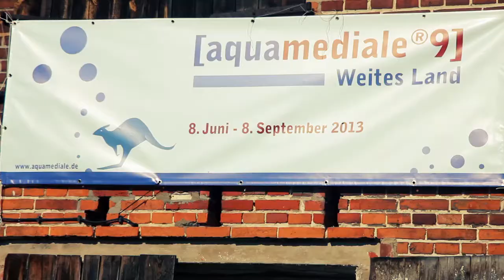The straw kangaroo story